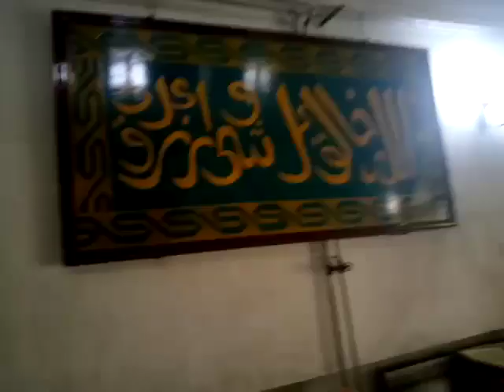China ki Masjid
Video from Mohd Belal Siddiqui